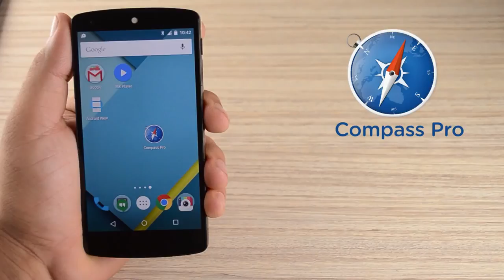Compass Android App | AppSourceHub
A Must have tool for your device. Compass Pro app comes with multiple dials. As you can see in the Screenshots all compass designs are unique and different in their own way.

Best Compass app tool for your device with high accuracy. As other compass apps it displays north direction easily so,you no longer lost your path now. Smart windows shows the accurate direction degree with large text font size. The main difference is in this app that app contains beautiful compass dials.